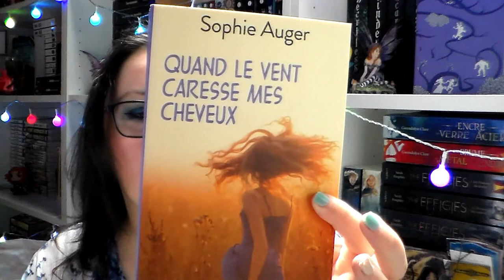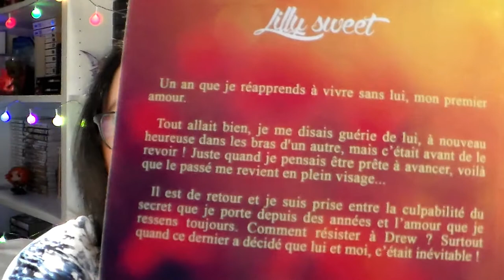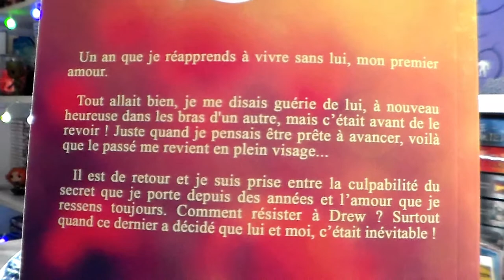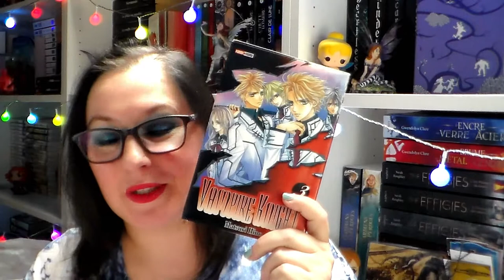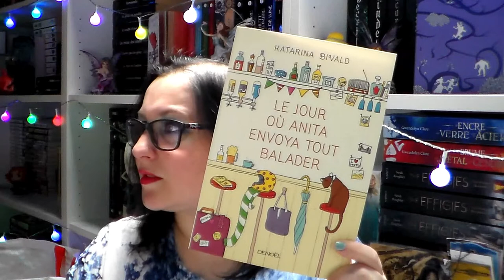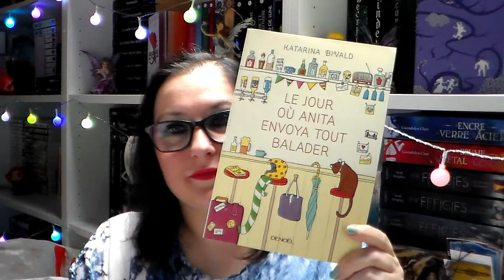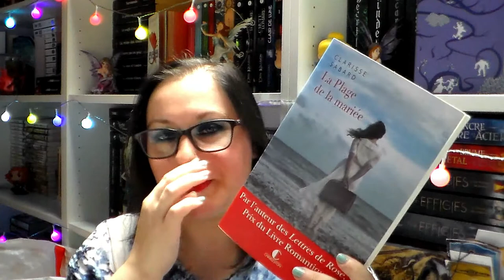BOOK HAUL AOUT 2019 PARTIE 2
乂❤‿❤乂